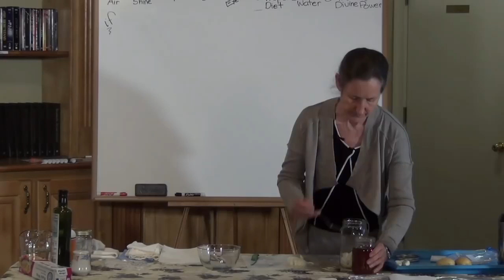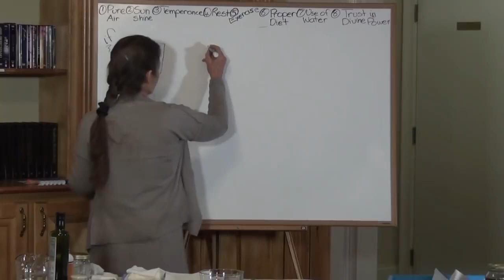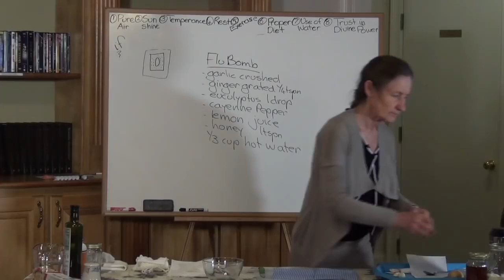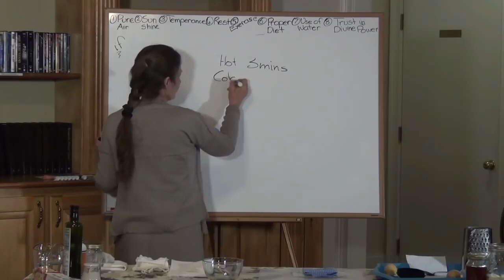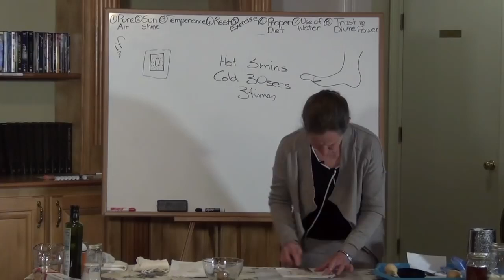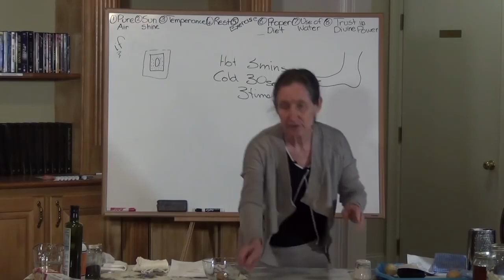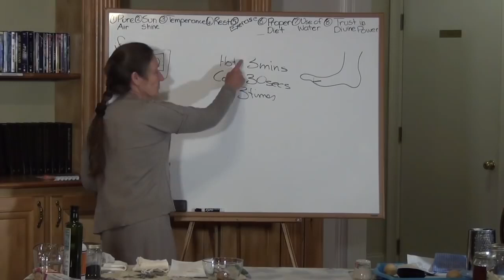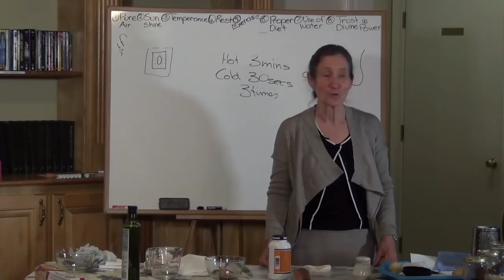Natural Remedies Barbara O'Neill